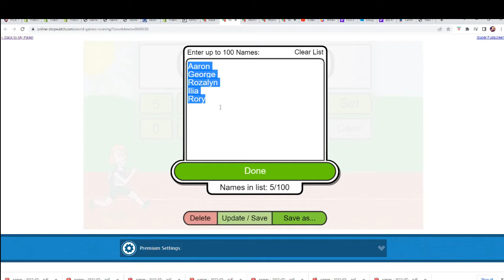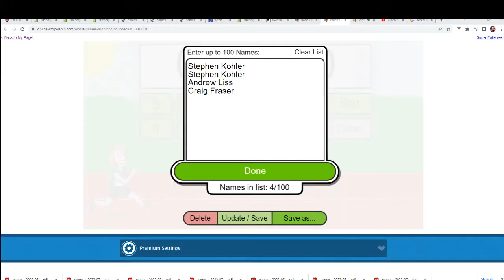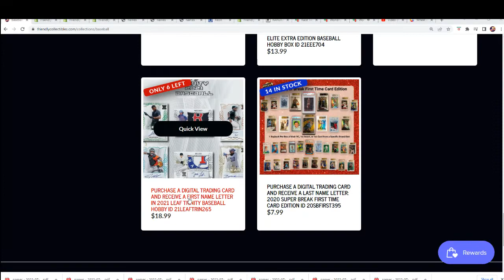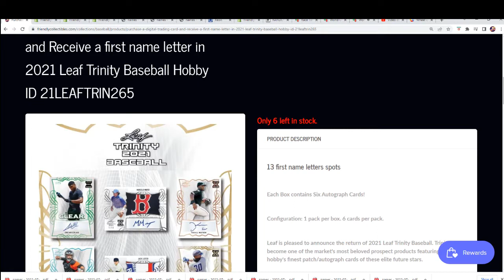2021 Leaf Trinity Baseball FILLER ID 21LEAFTRIN265